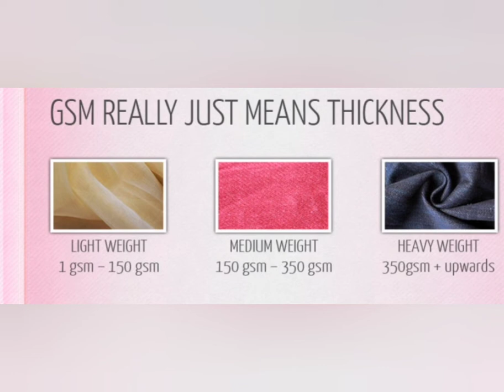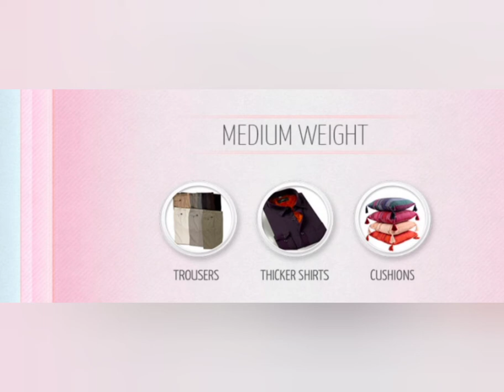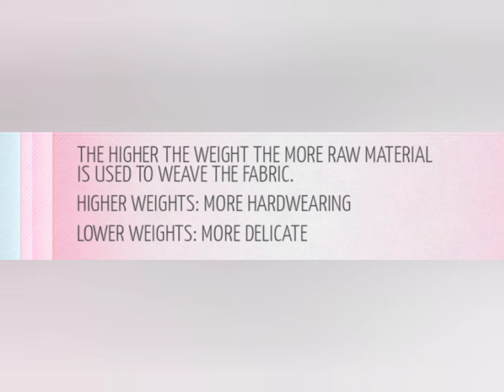GSM in detail . Woven Fabric. Crimp. GSM calculations in detail.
hi friends 👋😄

in this video u will know about the GSM in detail with calcutaion and formula.

Diagram of GSM instrument with detail.

Warp + Weft= woven fabric  in detail

and Crimp also.

please please 🙏🙏🙏

If u have any question then comment.

Thanku 😊😊❣️